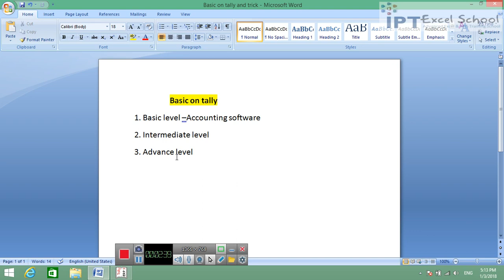30 basic level in Tally